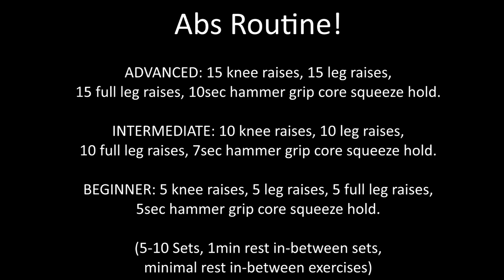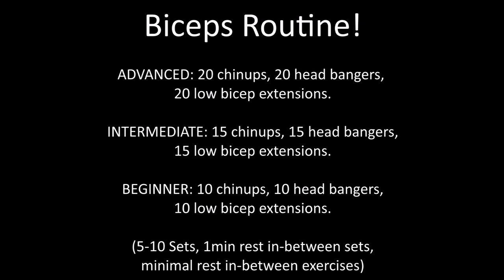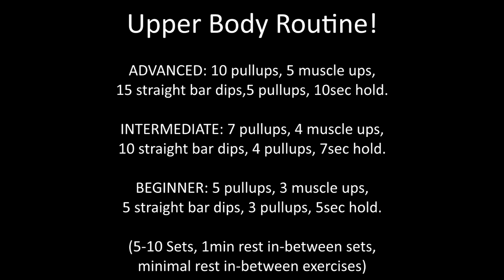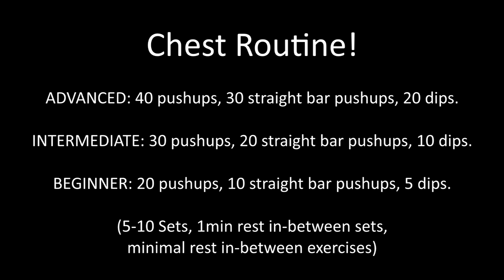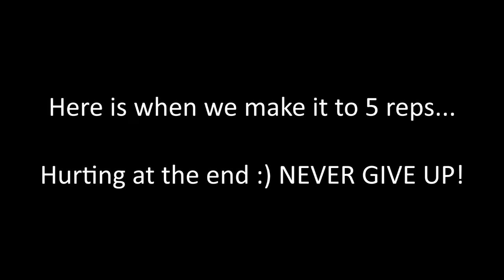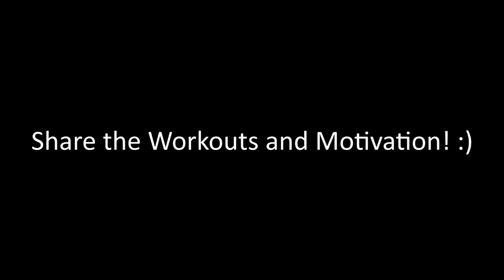5 Intense Workout Routines! (Part 2) Bar Brothers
BAR BROTHERS is a worldwide Family! Brothers and sisters helping each other to become the best that they can be! Calisthenics is the Workout. Street Workout is the Sport. And Bar Brothers is the Lifestyle! We are here to motivate you reach all your goals in life! All day every day! Salute!